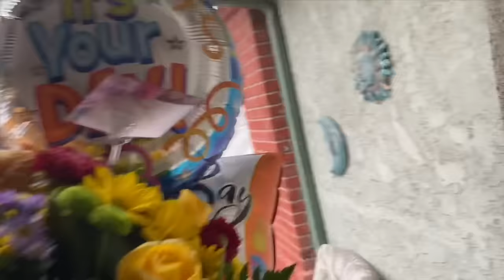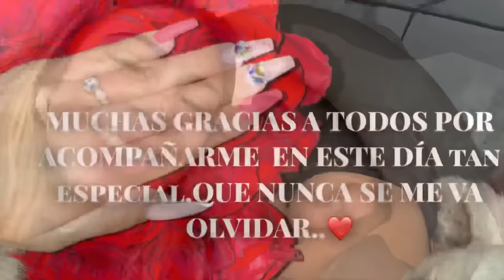THE BEST PROPOSAL !!!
Hola comadres !!

Social media-

Personal Instagram- luluxx_x